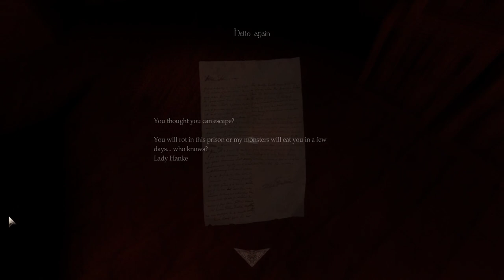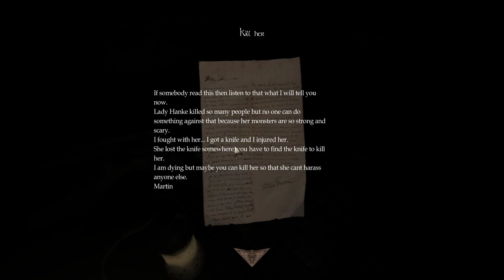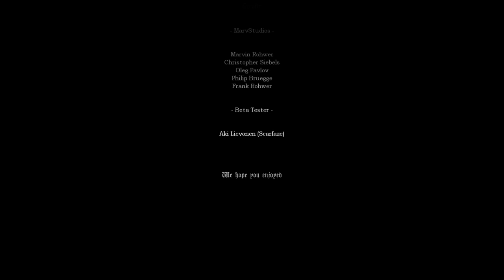Amnesia: Can't Remember - Continuation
Playthrough of the Amnesia Custom Story "Can't Remember - Continuation".